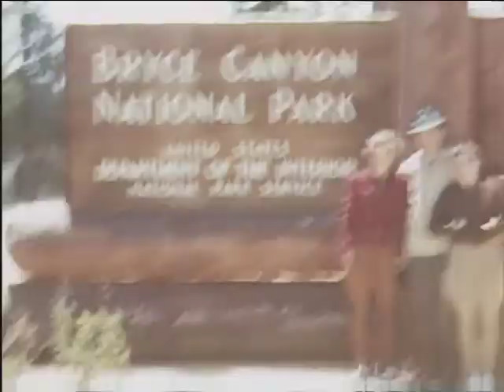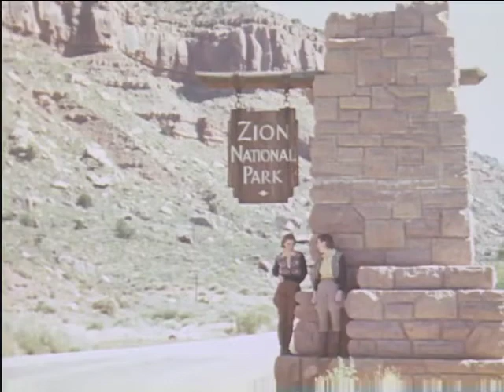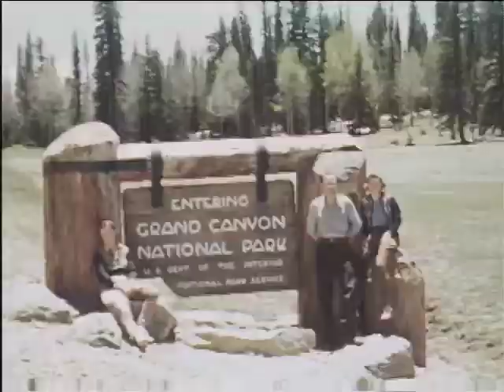[Home Movies: Honeymoon Trip, June 1941]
horseshoes, quoits, outdoor meal with extended family, people lining up with trays for food
tourists near glaciers
High mountains, waterfalls
Bryce Canyon National Park sign
Pack trip
western park scenes
POV through windshield, driving on road with tunnels cut through mountainside
Grand Canyon
People lounging around Grand Canyon National Park sign
People standing by Hermits Rest sign
dam -- Boulder Dam ?
VS cacti
car going through tunnel in redwood tree
women posing by giant trees
waterfalls
car pulling into garage, man unloads it while women wave at camera; 2 women pull garage door closed, shutting themselves in (good)